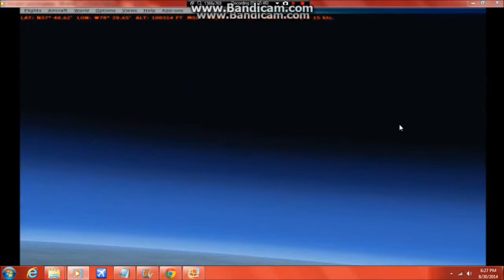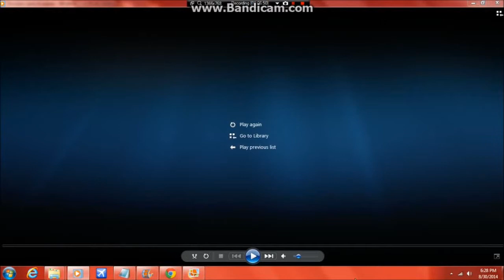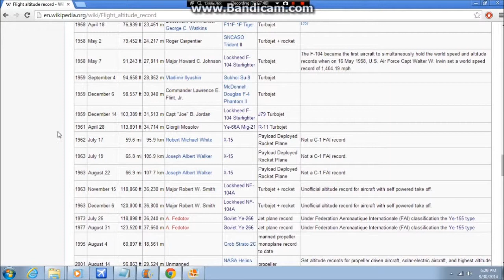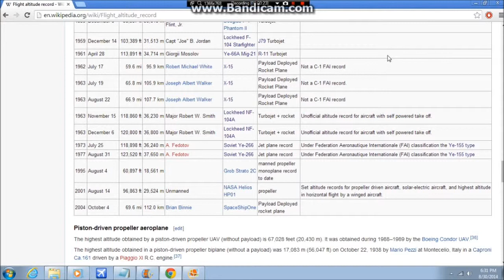Norsden Land F-104 100,000 ft Zoom Climb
After numerous attempts to break 100,000 ft, on the 4th try of the day at 18:00:53zulu the new record stands for Norsden Land. Our record is 100,315 ft, and we were in 0G (weightless) for almost a minute. To learn more about zoom climbs, and the F-104 Starfighter, see this video.

Flight Simulator X is copyrighted and made by Microsoft.
The Velivono F-104 S FSX addon demonstrated in this video is copyrighted by 102esimo GRUPPO Virtuale, and created by the 102esimo Gruppo CBOS Virtuale. Thank you for creating the best simulator aircraft ever!